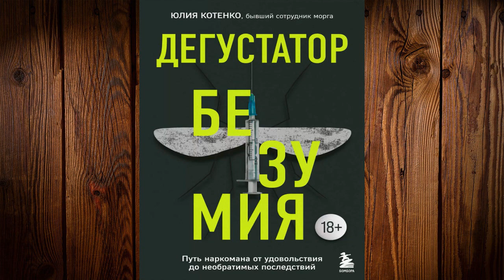Дегустатор безумия. Путь наркомана от удовольствия до необратимых последствий. Юлия Котенко. Книга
Описание книги
Прилежная школьница, постепенно скатывающаяся в зависимость и скрывающая даже от родителей, что уже давно пристрастилась к наркотикам.
Молодой человек, для которого десятидневный кокаиновый марафон окончился инсультом и спасенный лишь благодаря помощи врачей.
Девушка, чье зрение навсегда и необратимо изменилось после одной веселой вечеринки в компании друзей и веществ.
Компания молодых и творческих людей, чьи поиски просветления и новых ощущений оборачиваются настоящим кошмаром.
«Дегустатор безумия» – реальные истории людей, у которых получилось выжить в схватке с наркотиками и зависимостью, хотя никому из них и не удалось выйти из нее без серьезных потерь. В книге они честно рассказывают, почему решились попробовать опасные вещества, как наркотики разделили их жизнь на «до» и «после» и к каким страшным последствиям это привело.

Чтец:
Алина Гольденберг
Издатель:
Бомбора
Правообладатель:
Эксмо